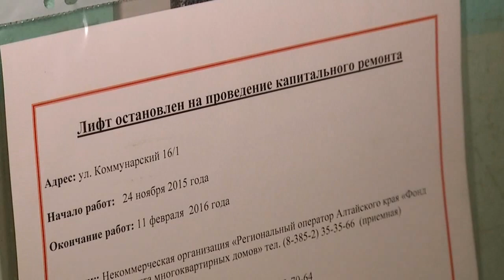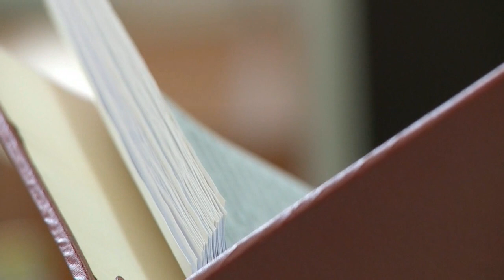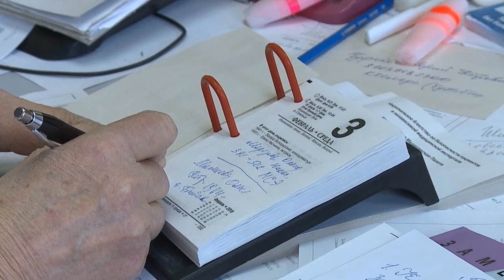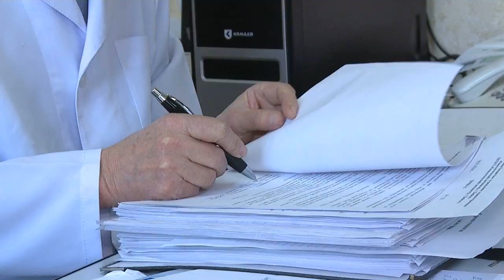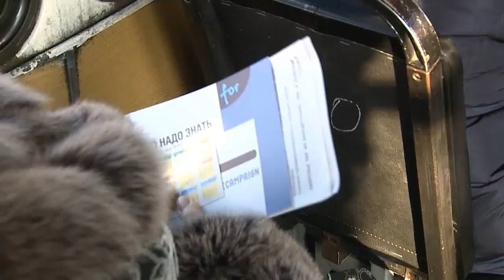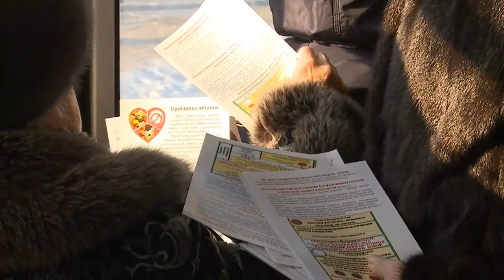"Будни" (новости Бийска, 04.02.16г., ТВ-КОМ)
Анонс выпуска:

Гриппозная "утка" отправила на каникулы всех бийских школьников.
Пожар, вызванный автозапуском. Несколько легковых автомобилей пострадало во дворе многоэтажки.
Держитесь крепче! В крае объявили штормовое предупреждение.